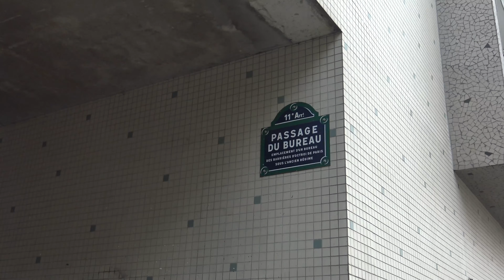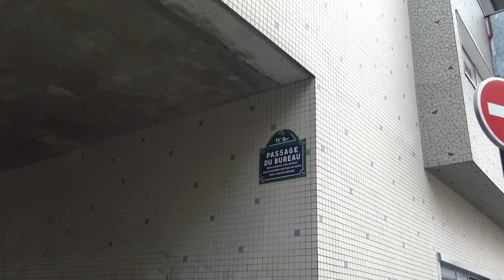GabMorrison - Au Quartier avec Maski (Paris 11ème)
Salut tout le monde aujourd'hui on est dans le 11ème Arrondissement de Paris vers Alexandre Dumas avec le jeune rappeur Maski

Pour voir des exclusivités sur mes prochains interviews :
☞ Gabriel Morrison ☜